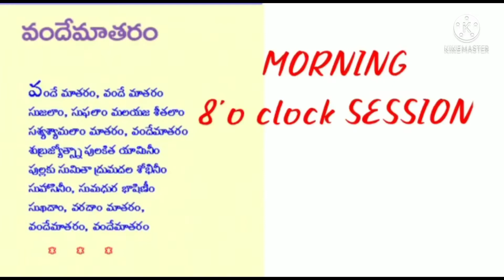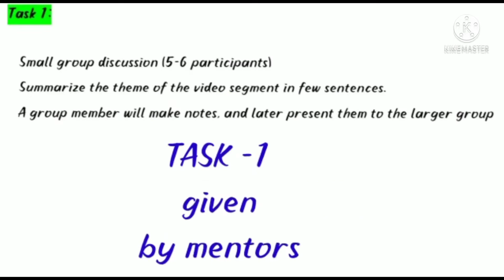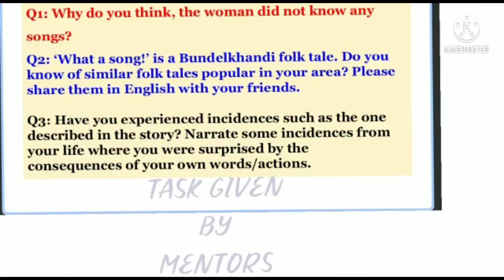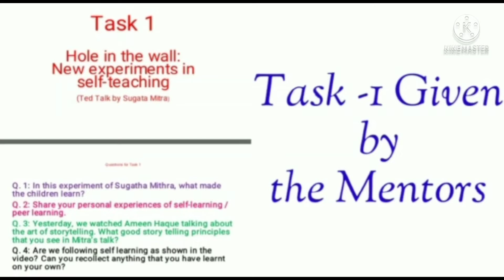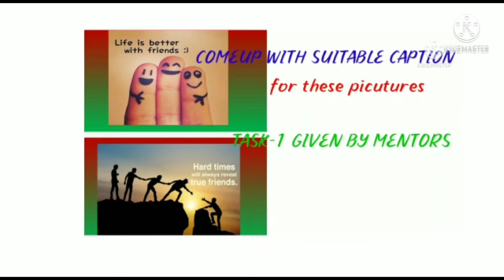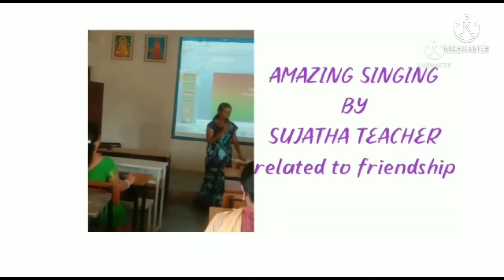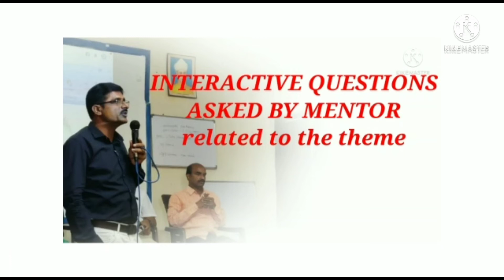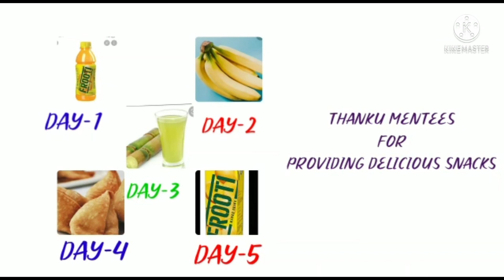ELEC Spell- 3 (FACE TO FACE WORKSHOP -1 ) Venue: GHS IBP Video Documentation by Vinjamuri Deepika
ELEC  ( ENGLISH LANGUAGE ENRICHMENT COURSE)LEVEL -1

VIDEO DOCUMENTATION BY
 VINJAMURI DEEPIKA